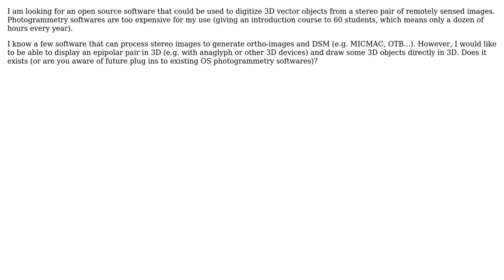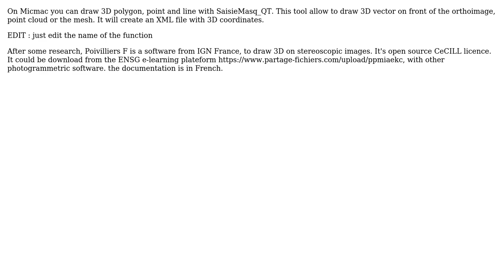GIS: Open source software for 3 D vector editing on top of stereo images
With thanks & praise to God, and with thanks to the many people who have made this project possible! | Content (except music & images) licensed under CC BY-SA | Music | Images & others | With thanks to user radouxju user Hugo Roussaffa - GeoDatup user Glorfindel and the Stack Exchange Network Trademarks are property of their respective owners. You are responsible for your own actions.